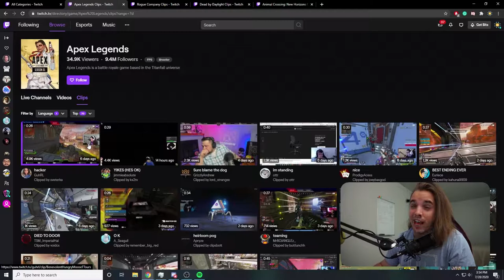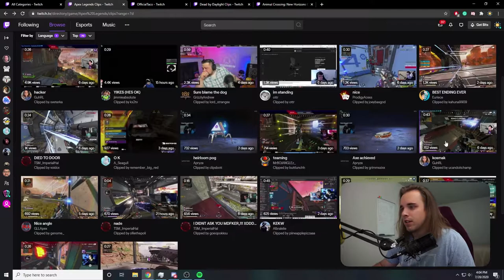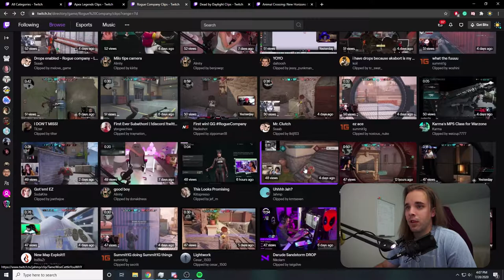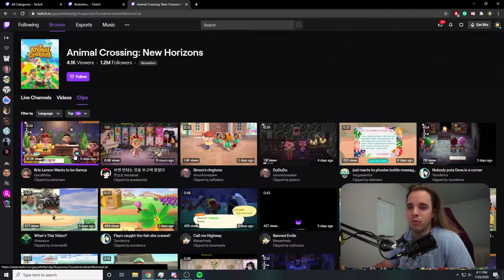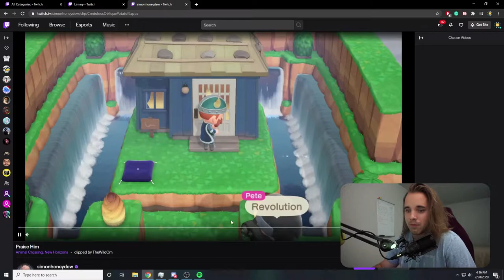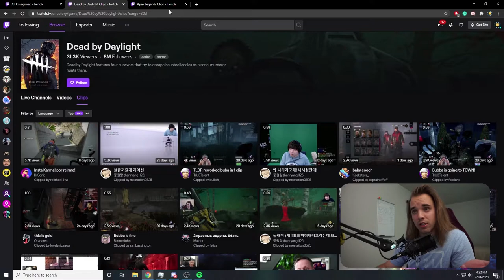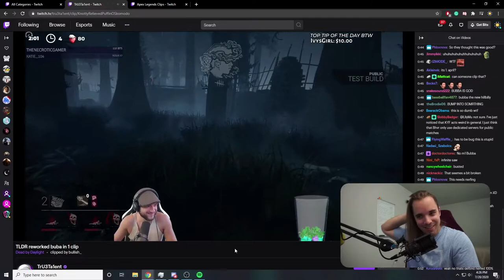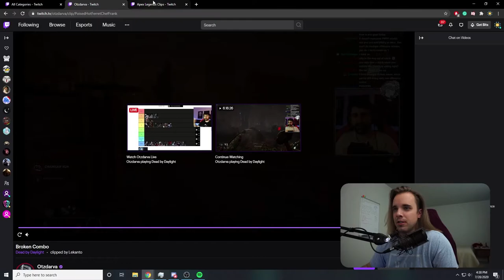Only 1 Champion...